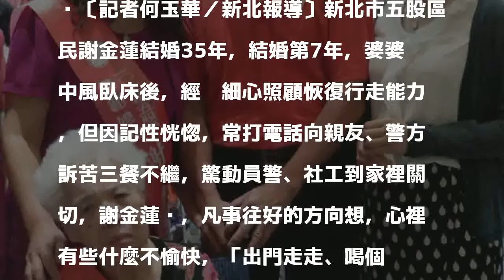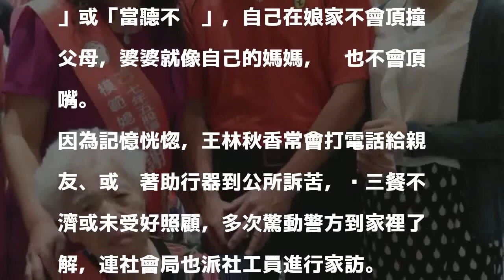好媳婦難為！ 警方、社工上門才知原委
〔記者何玉華／新北報導〕新北市五股區民謝金蓮結婚35年，結婚第7年，婆婆中風臥床後，經她細心照顧恢復行走能力，但因記性恍惚，常打電話向親友、警方訴苦三餐不繼，驚動員警、社工到家裡關切，謝金蓮說，凡事往好的方向想，心裡有些什麼不愉快，「出門走走、喝個咖啡就好了」。

發表評論評論如下。